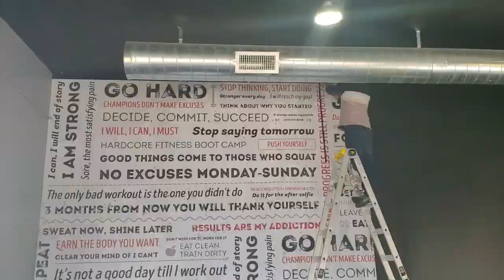CAR RIDE WITH ENTREPRENEUR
CARE RIDES WITH NATE!!

- Nathan Leathers is a younger, serial entrepreneur with an intense desire to compete while motivating others to take calculated risks and understand the mindset associated with their purpose in life. His passion for business and valuing the process, versus the outcome, has created a unique environment for his three businesses, allowing them to capitalize on each other relative to their relationships.

- The “hate to lose” versus “like to win” mindset has propelled Nathan to grow his businesses. His understanding of the philosophy of “fail forward” with employees has been a foundation, in which he discusses with like-minded executives, owners, and businesses alike.

- Over the two years or so he has found a passion for health and fitness, along with motivational speaking, through involvement in Vlogs and Podcasts. This new-found dynamic has propelled his desire even more so with the psychology of being able to, not only find success in the professional front but also the ability to balance that with a long term health perspective that provides much more energy, focus, and desire for longevity.